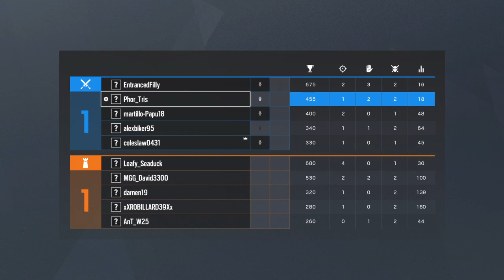Wham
Hope you guys enjoy the Fortnite: Battle Royale Streams and whatever else I post!